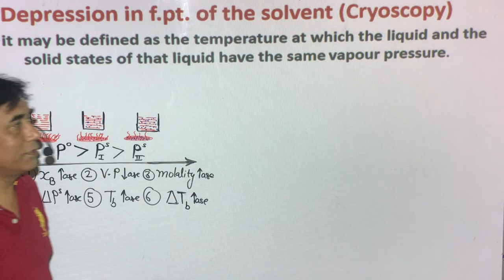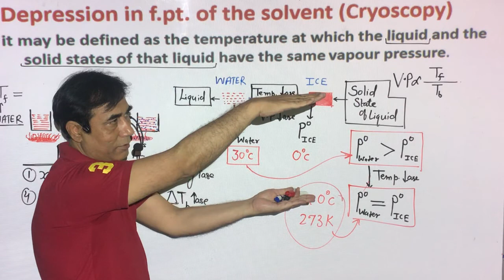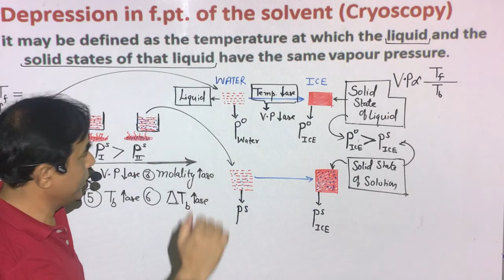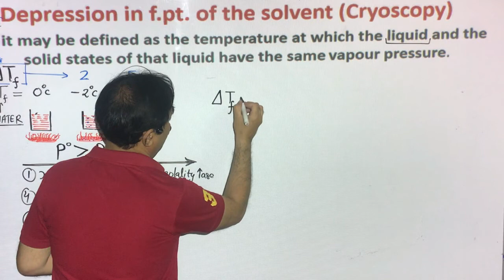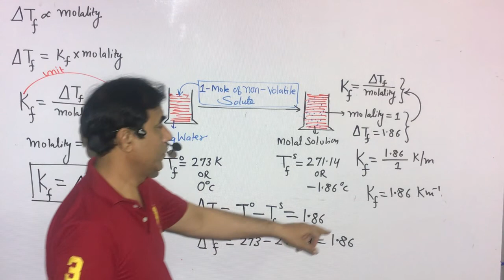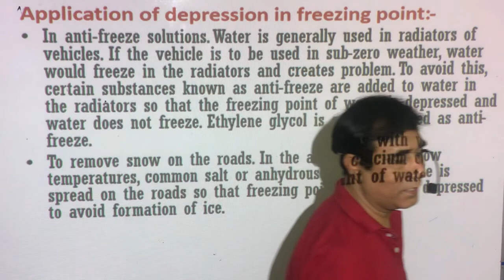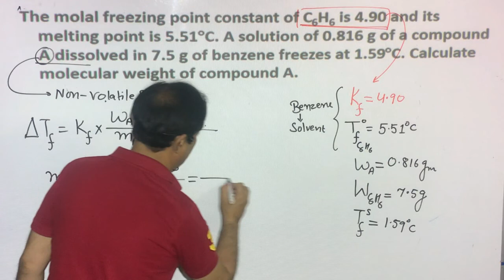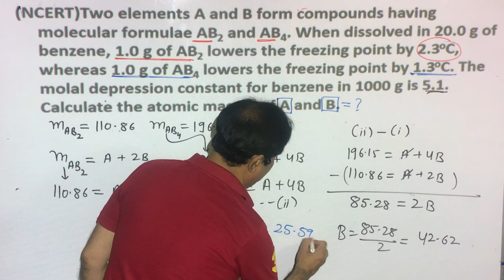Liquid Solutions Part 7: Depression in freezing Point for Class 12th, JEE Mains and NEET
Ahuja Classes
For preparation of JEE Mains+ Advance, NEET, Olympiads, CBSE  10th, 11th and 12th Class and All other Engineering and Medical Competitive Exams.